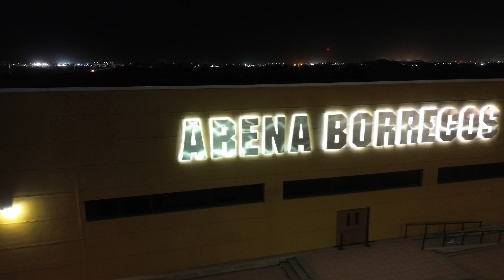DJI MINI 3 PROBLEMAS DE VUELO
PROBLEMAS DE VUELO EN UN TEJABAN , DJI MINI 3